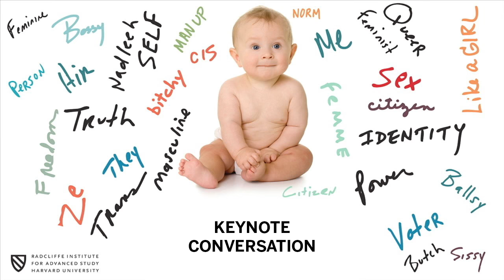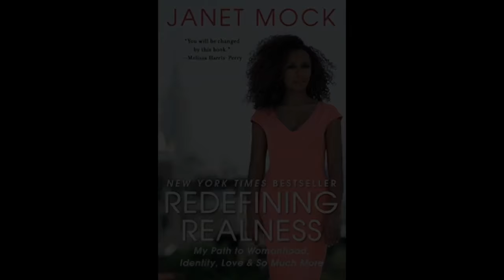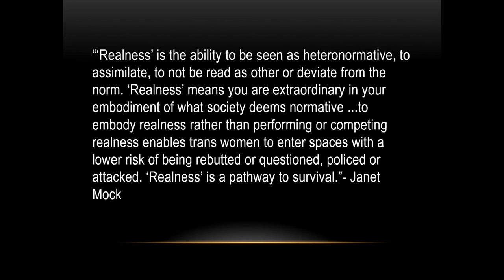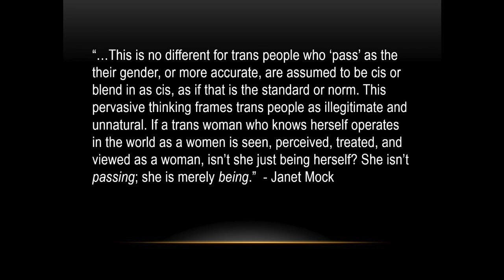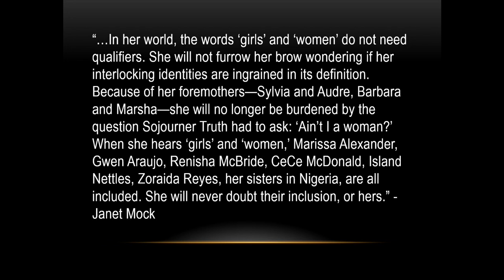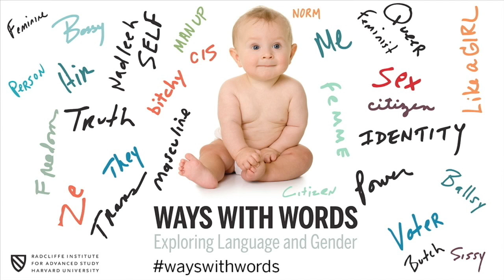Ways with Words | Janet Mock || Radcliffe Institute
KEYNOTE CONVERSATION

Janet Mock, Cultural Commentator, Advocate for Trans Women’s Rights, and New York Times Best-Selling Author

Discussant: Moya Bailey, Dean’s Postdoctoral Fellow, Northeastern University

Q&A (46:33)